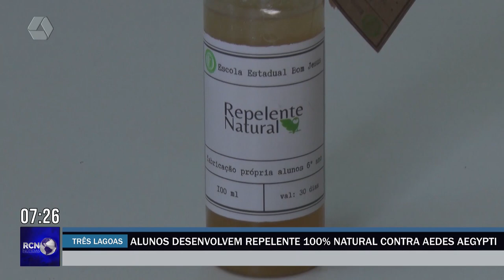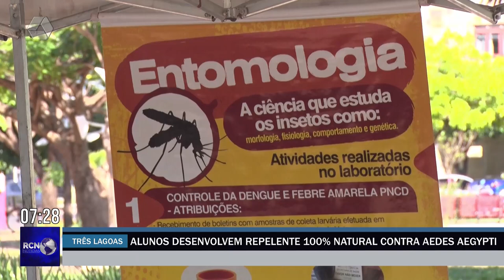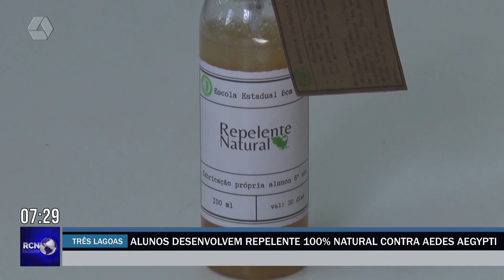Alunos desenvolvem repelente 100% natural contra aedes aegypti em Três Lagoas